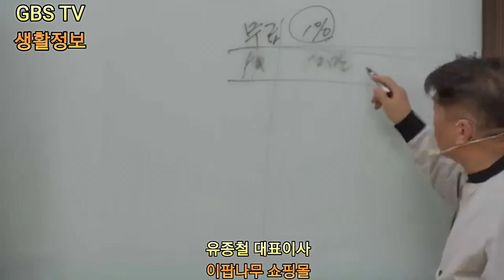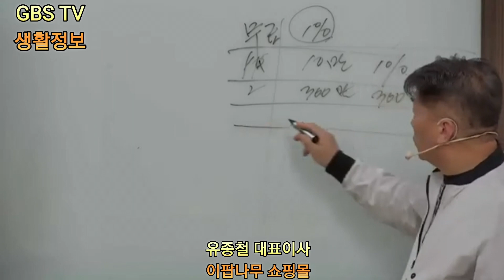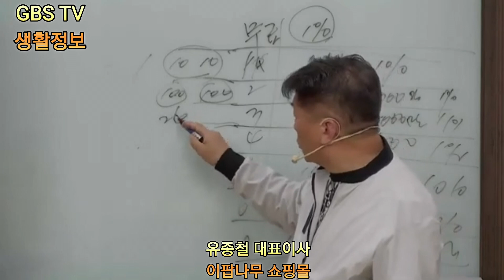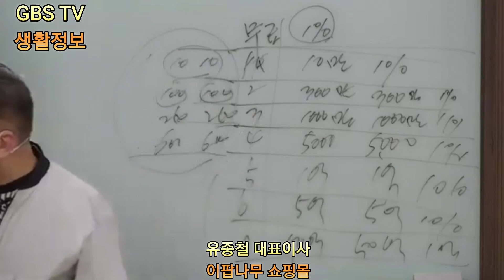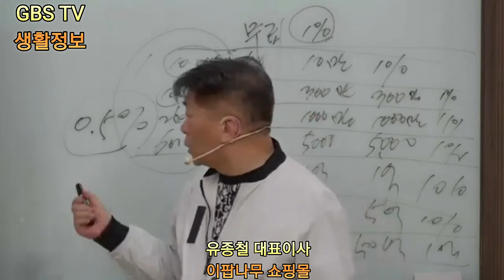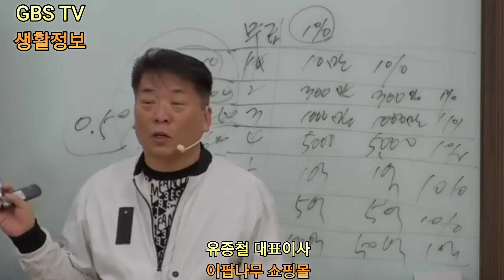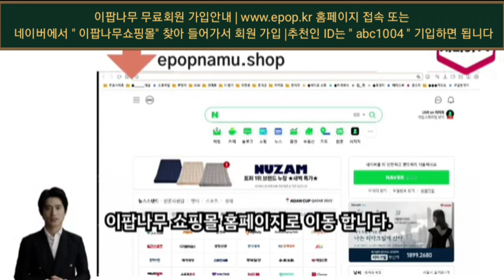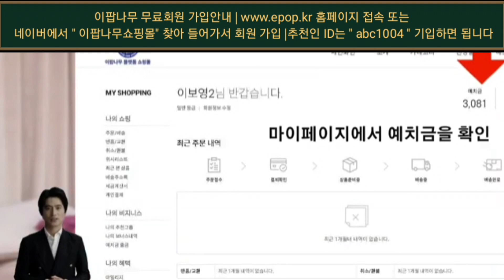유종철 대표이사 | 이팝나무홈쇼핑 수익 배분과 주식 전망